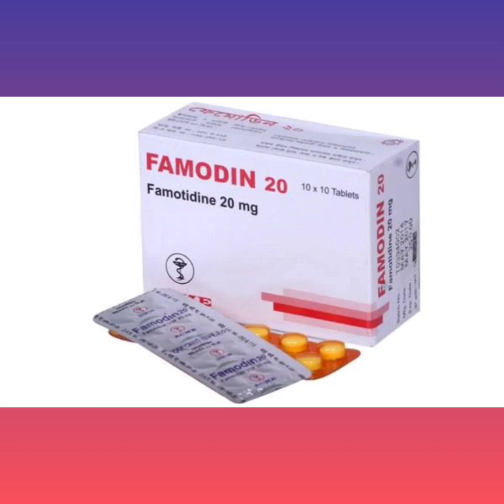Famodin Tablet Bangla/ বদহজম পেটে বিভিন্ন সমস্যা এবং গ্যাস্ট্রিক দূর করার ঔষধ/ Famodin 20 এর কাজ কি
Famodin Tablet Bangla/ বদহজম পেটে বিভিন্ন সমস্যা এবং গ্যাস্ট্রিক দূর করার ঔষধ/ Famodin 20 এর কাজ কি নির্দেশনা :
ডিওডেনাল আলসার গ্যাস্ট্রিক আলসার  গ্যাস্ট্রো- ইসোফ্যাজিয়াল রিফ্লাক্স ডিজিজ পাকস্থলীর প্রদাহে নির্দেশিত।

মাত্রা ও ব্যবহারবিধি :
৪০ মি.গ্রা. এর একটি ট্যাবলেট রাতের বেলায় অথবা ২০ মি.গ্রা. দিনে দুইবার। রক্ষণমাত্রা : ২০ মি.গ্রা. ট্যাবলেট প্রতি রাতে।

সতর্কতা ও
যেসব ক্ষেত্রে ব্যবহার করা যাবে না :
এর যে কোন উপাদানের প্রতি অতিসংবেদনশীলতা।

পার্শ্ব প্রতিক্রিয়া :
মাথা ব্যথা মাথা ঝিম ঝিম করা কোষ্ঠকাঠিন্য এবং পাতলা পায়খানা কখনো কখনো হতে পারে। অন্যান্য পার্শ্ব প্রতিক্রিয়ার মধ্যে মুখ শুকিয়ে যাওয়া বমি বমি ভাব এবং অথবা বমি হওয়া, পেটে অস্বস্তিবোধ  ক্ষুধাহীনতা  অবসাদ ফুঁসকুড়ি খুব কম ক্ষেত্রে দেখা যায়।

গর্ভাবস্থা ও স্তন্যদানকালে ব্যবহার : শুধু জরুরী ক্ষেত্রে গর্ভাবস্থায় ব্যবহার করা যাবে। স্তন্যদানকারী মায়েদের ওষুধটি ব্যবহার থেকে বিরত থাকা উচিত।Famodin_Tablet_Bangla